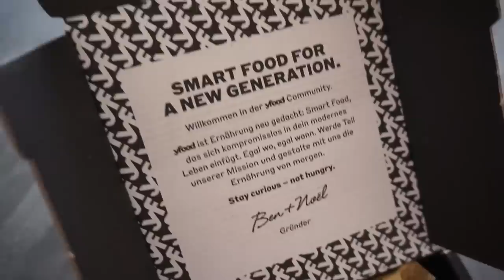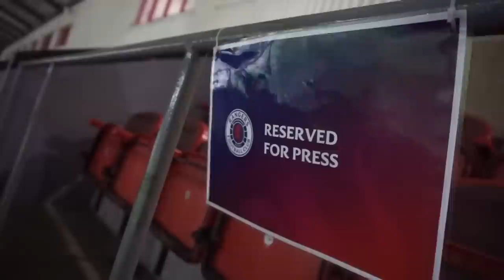💥 INSANE GAME in TERRIBLE CONDITIONS! Open Goal Broomhill v Rangers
Open Goal Broomhill 2-2 Rangers B in the Lowland League.

Si Ferry's men earned a well earned point against a strong Rangers B team in this non league clash at Broadwood Stadium, Cumbernauld.